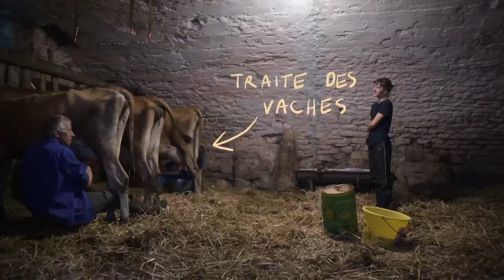[CAP SUR LEs OASIS] Bande-Annonce - Saison 1 / Occitanie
CAP SUR LES OASIS est LA série sur les écolieux en France à retrouver tous les vendredis à partir du 27 mai 2022.

La première saison de la série est consacrée au Sud-Ouest : 10 lieux ont été visités en Nouvelle-Aquitaine et en Occitanie.

Chaque film de 3 minutes met en lumière les thèmes spécifiques d’un lieu comme l’énergie, l’éducation, l’alimentation, le vivre-ensemble...

Des illustrations animées donnent à la série un ton poétique à la manière d’un carnet de croquis et didactique grâce à des schémas pour mieux comprendre le fonctionnement de chaque écolieu.

Cette série est la première du genre, par son format unique, sa qualité, et la diversité des acteurs qu’elle a mobilisés pour sa réalisation. Elle s’appuie sur le réseau et le savoir-faire de la Coopérative Oasis qui accompagne des centaines d’écolieux en France.

CAP SUR LES OASIS est proposée par la Coopérative Oasis en partenariat avec l’ADEME, Mouvement Colibris, Les Jardins de Gaia et avec le précieux soutien de Thomas Loffet.

Écohameau de Verfeil (Verfeil-sur-Seye, Tarn-et-Garonne)
Habitat bioclimatique et écoconstruction

Mascobado (Montpellier, Hérault)
Oasis urbaine et intergénérationnelle

La Ferme Légère (Méracq, Pyrénées-Atlantiques)
Sobriété et autonomie

Eco-village de sainte camelle (Saint-Victor-Rouzaud, Ariège)
Développement personnel et activité économique collective

La Ressourcerie du Pont (Le Vigan, Gard)
Économie circulaire
1er juillet : Roue Libre (Cros, Gard)
Vie coopérative et rurale

Écohameau En transition à La Servantie (Beauregard-et-Bassac, Dordogne)
Soin de la nature et vivre ensemble

L'Aerium Centre (Arrigas, Gard)
Soin de la relation et propriété collective

Écolectif (Gensac-de-Boulogne, Haute-Garonne)
Instruction en famille et sobriété

La Flayssière (Joncels, Hérault)
Non-violence et vie communautaire

== Crédits ==
Auteur : Dorothée Adam
Réalisation : Dorothée Adam & Alexandre Sattler
Montage : Claire Mazard
Etalonnage : Jean-Michel Petit
Mix son : AUDIOBLEND